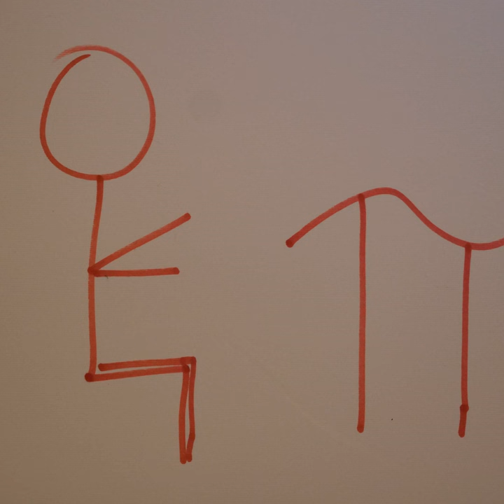if you love me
if you love me · Paul-Maurice Roche, Composer